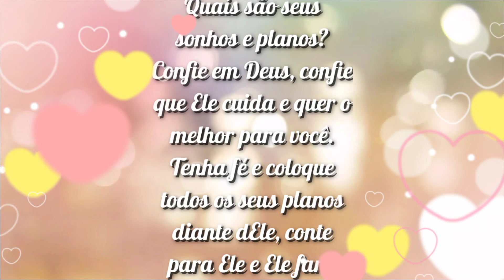DIY: FANTASIA DA MULHER MARAVILHA (Parte 1)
Olá inventores, vídeo de hoje é o começo da fantasia da mulher maravilha.  Super fácil de fazer.